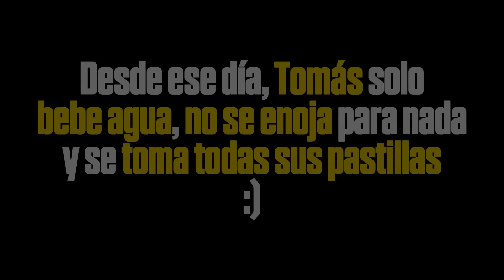¡QUÉ CORRA EL AIRE! || JUNIO 2024 ⭐​ Mejores Clips